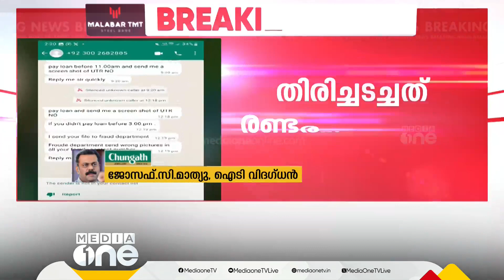'പൊതുജനങ്ങളെക്കാൾ കൂടുതൽ അധികൃതർ ശ്രദ്ധിക്കണം' | Loan Application | Joseph C Mathew